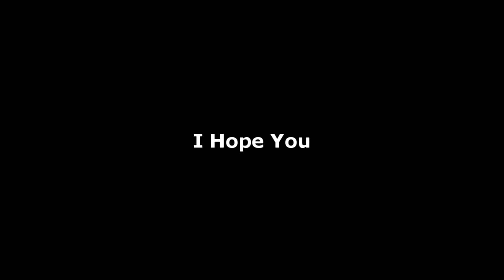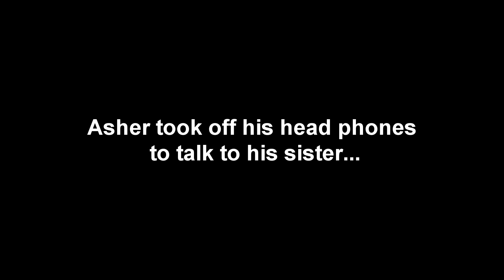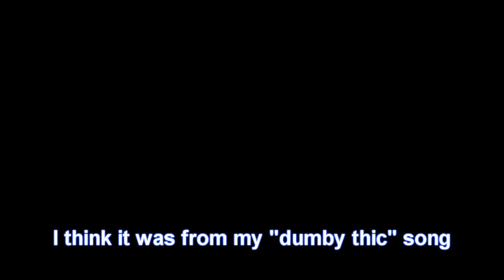GTA Online Funny Moments - If GTA Was A Musical...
If Gta was a musical, imagine the mess that would be...
well now you don't have too, cause it is right here! Asher, Austin, Dan, Drew & John are back at it with more fails, funny moments and also lots of laughs! Follow us as we try to do some missions, create songs on the spot and create mass chaos! Will these guys ever be able to complete a mission with out making a scene? probably not...